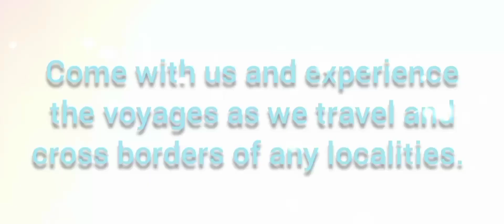local voyager meets Jun Panday (Adventure to an Iron Smith PART1)